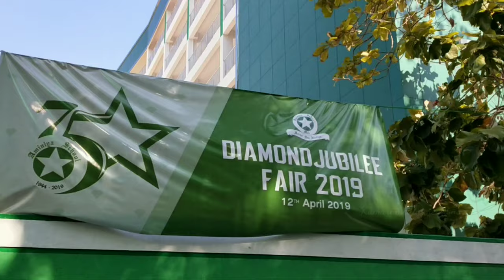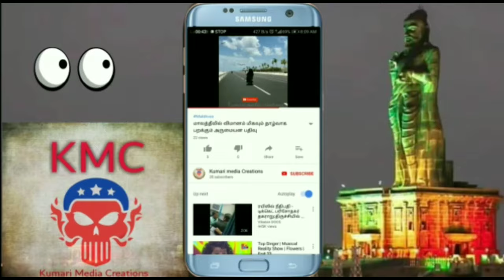AMINIYA DIAMOND JUBILEE FAIR 2019 at MALDIVES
AMINIYA school diamond jubilee